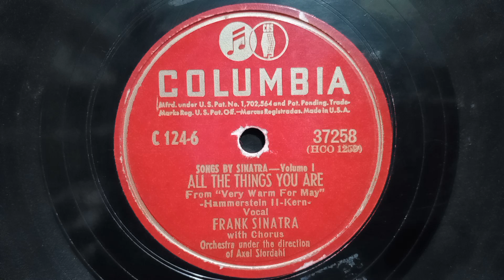"All The Things You Are" 1947 Frank Sinatra (Disco Usa Orig.)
De La Otra Cara del Disco
"Qve The Rainbow"